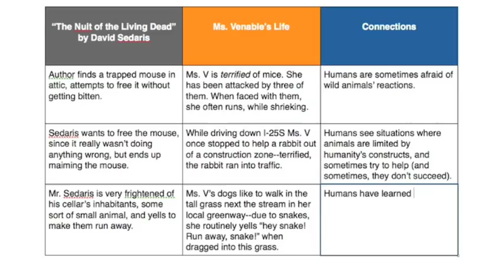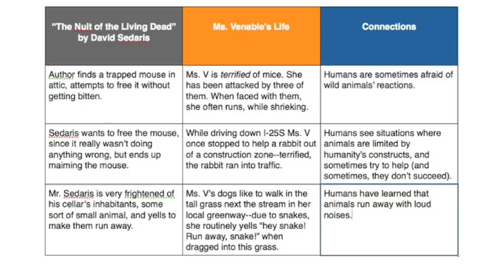Text-to-Self: The Nuit of the Living Dead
Using David Sedaris' essay "The Nuit of the Living Dead", we look at text-to-self with help from the graphic organizer three-column notes.